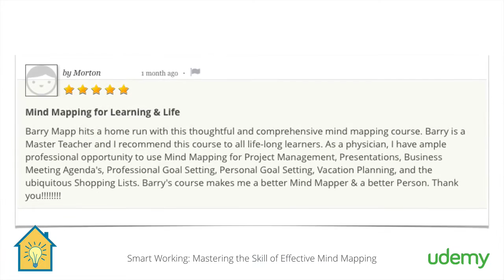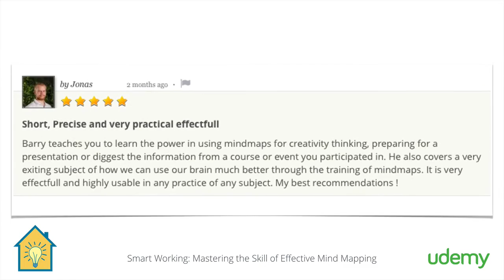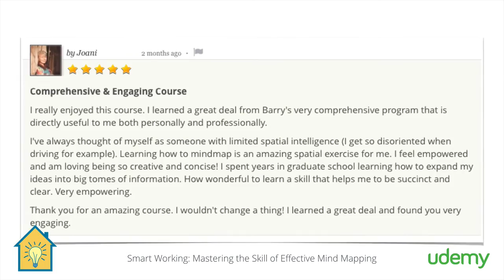Smart Working: Mastering the Skill of Effective Mind Mapping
Real Testimonials from students of the Mind Mapping course.